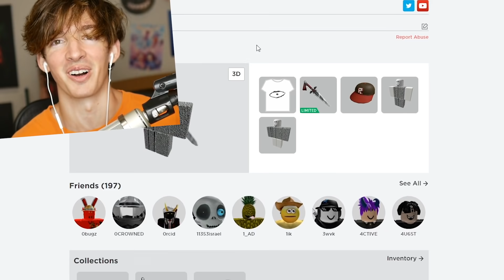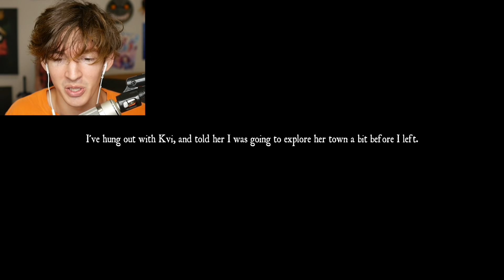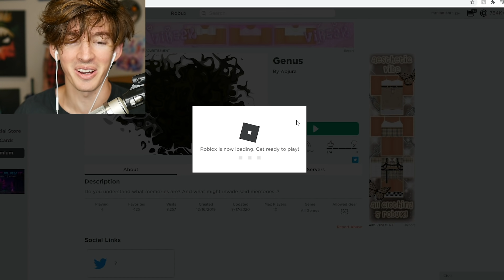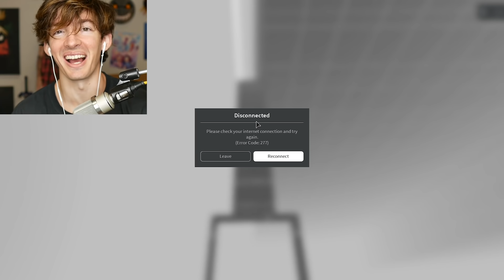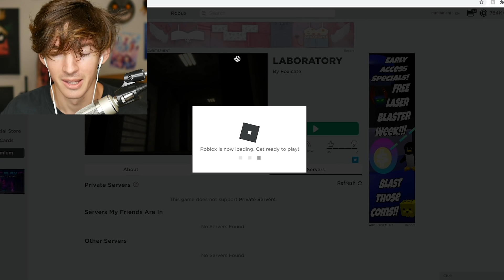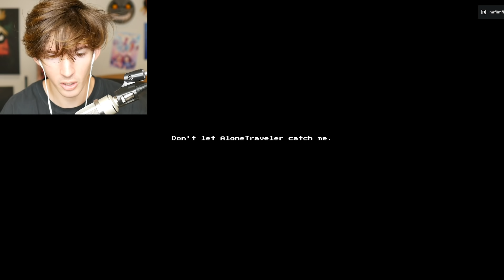Roblox watch your gf get eaten :(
Today I investigate Eizatar and AloneTraveler... what are they up to these days... hmmm